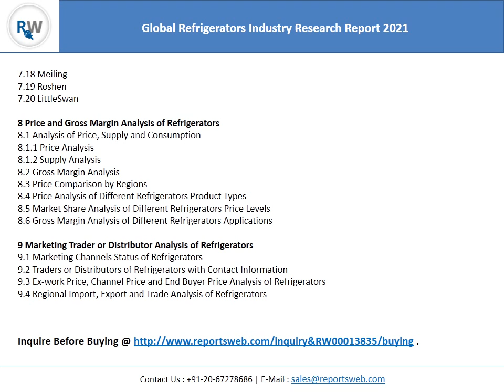Worldwide Refrigerators Industry Trends and Overview 2021